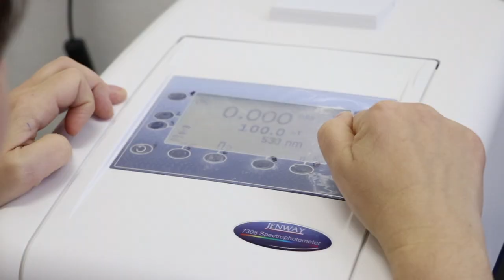Katedra hodnotenia a spracovania živočíšnych produktov (KHSŽP)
Na dnes sme si pripravili ďalšie video zo série katedrových videí, konkrétne Katedru hodnotenia a spracovania živočíšnych produktov (KHSŽP).

Lajkujte, odoberajte, komentujte, študujte!

On this day, we have prepared another video from a series of departmental videos, namely the Department of Evaluation and Processing of Animal Products.

Autor videa: Dominik Hollý / Video: Dominik Hollý

Faculty of biotechnology and food sciences SUA in Nitra